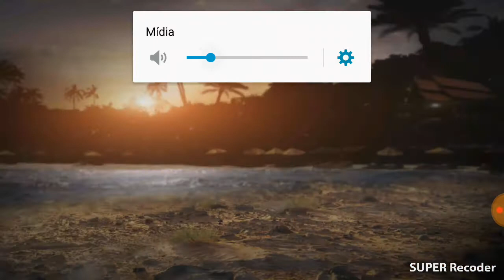Jogando. Free. Fir